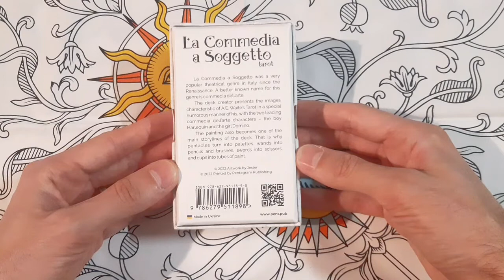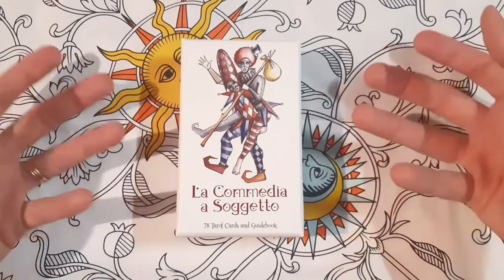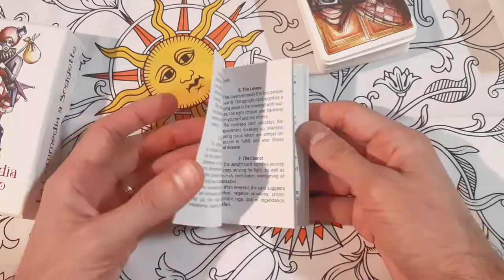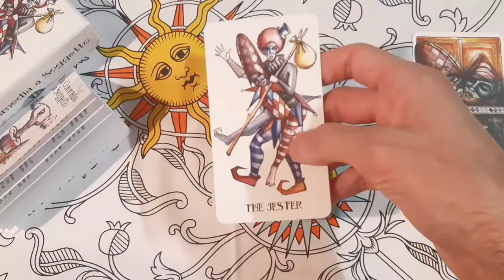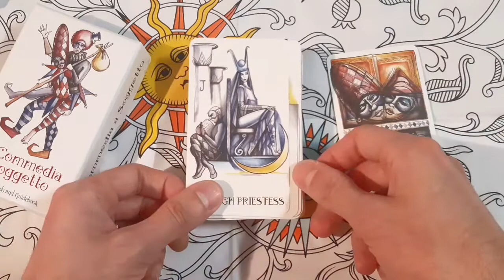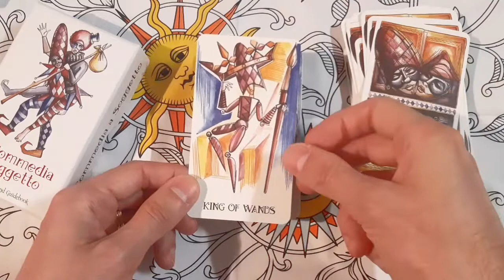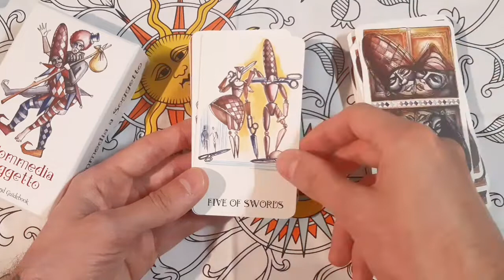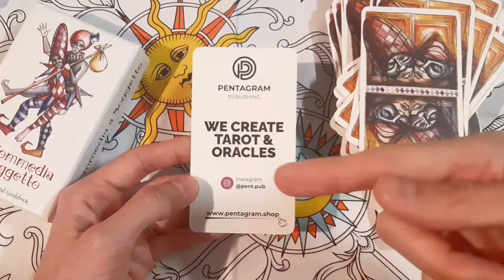REVIEW - La Commedia a Soggetto - Tarot cards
Bonjour

Soyez bénis !